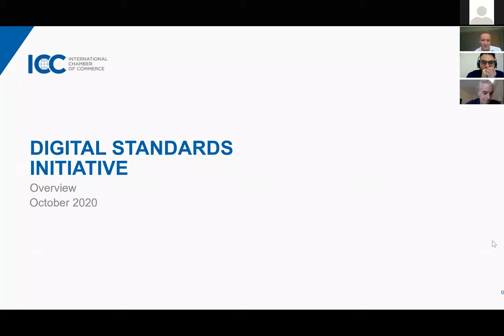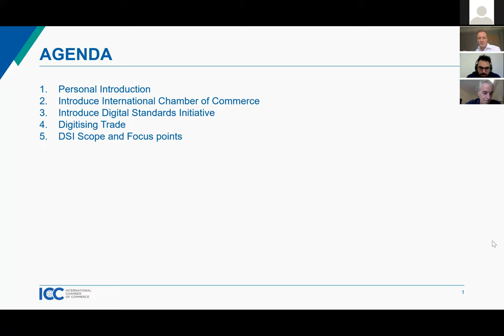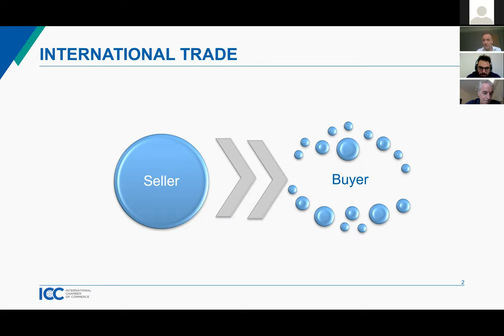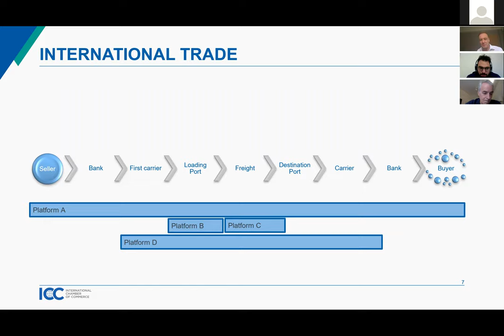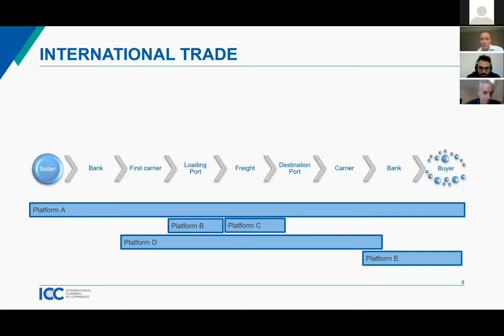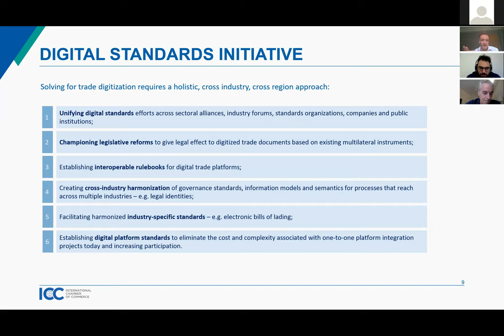Digital Standard Initiative presentation at Trade Finance Special Interest Group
A guest presentation on the Digital Standard Initiative by Oswald Kuyler from ICC Singapore at the Hyperledger Trade Finance Special Interest Group presentation on October 13, 2020.